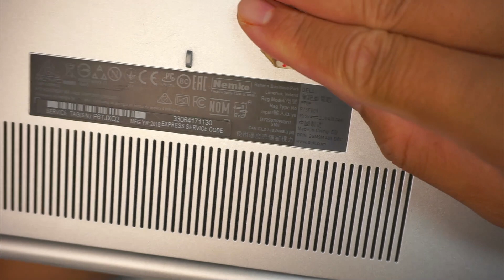Changing Dell DC Jack Charging Port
Dell laptop is not taking charge.

This is more likely either DC Jack is broken or internal battery is not taking the carge.

This video will show on how to change out the DC Jack charging port

The model for this is:
- Dell P75F

Dell P75F DC Jack replacement part.

Where to buy USB NVME adapter ?

Where to buy thermal paste ?

Where to buy thermal pad ?

Software to clone HDD to SSD - Acronis True Image

Where to buy electric screwdriver ?